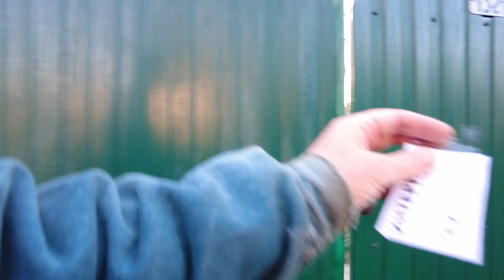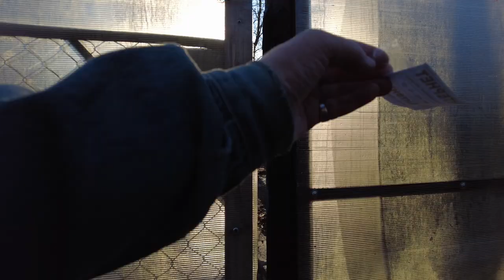How they live in the village - Russia, Walking tour near St. Petersburg April 26, 2023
And then we ourselves will go to the Veps Forest Natural Park, having crossed the Oyat River in a boat. There we are waiting for a small trekking (walk 3 km) into the forest thicket to the ancient place of worship of the Veps - to the mysterious "Holy Stone".

In the evening we will visit a local craftswoman, she will cook Vepsian gates and pies in a Russian stove for us. There we will have dinner.

Well, after dinner, we will take a walk to the neighboring hill, to the village of Lashkovo, from where a breathtaking panorama of the Oyat river valley and the village of Yaroslavichi opens up. After a walk - a bath in a black way. How they live in the village - Russia, Walking tour near St. Petersburg April 26, 2023 Other videos and channels of interest to viewers on the topic of walking around St. Petersburg, Mobotix Webcams Russia, Baklykov LIVE, prowalks, UrbanLife, Ivar Maldeikis, PrawalkTours, BookingHunterTV.